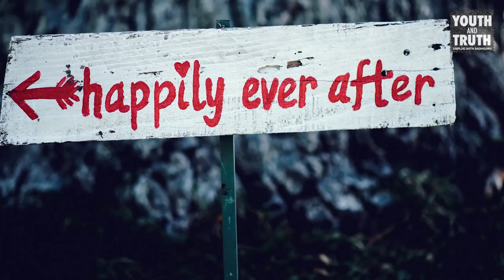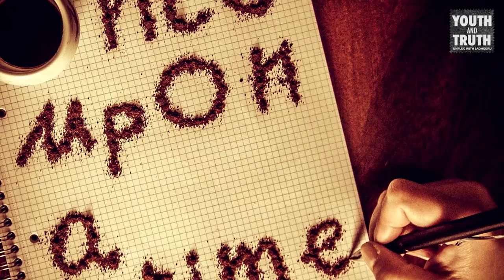Is Reincarnation Possible? Kajal Aggarwal Asks Sadhguru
Kajal Aggarwal wants to know the truth about rebirth and reincarnation and she asks Sadhguru if that is even possible?UnplugWithSadhguru